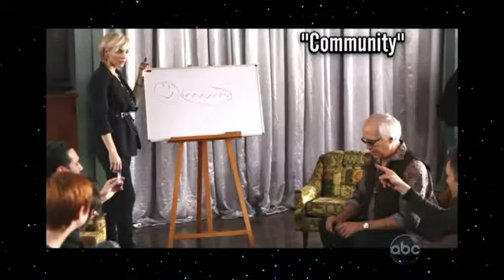Kat on The View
Katharine McPhee